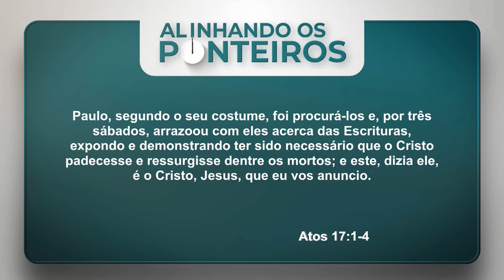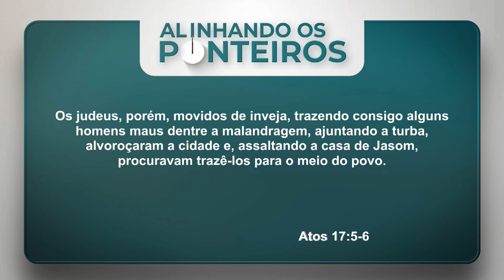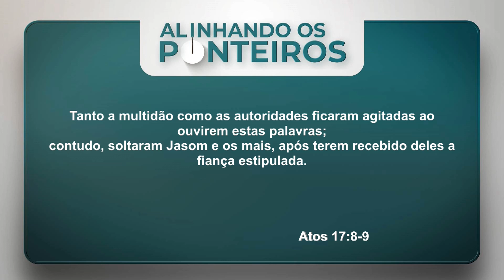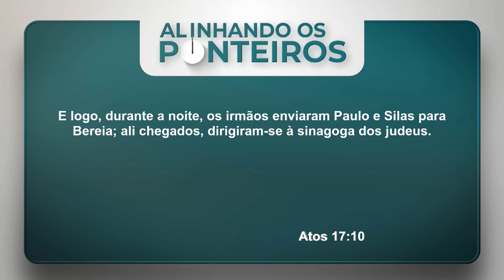A inveja dos judeus de Tessalônica - ALINHANDO OS PONTEIROS